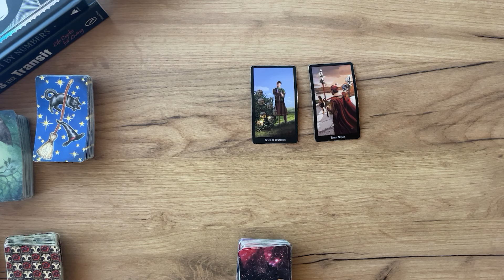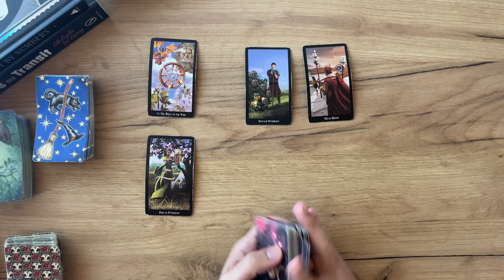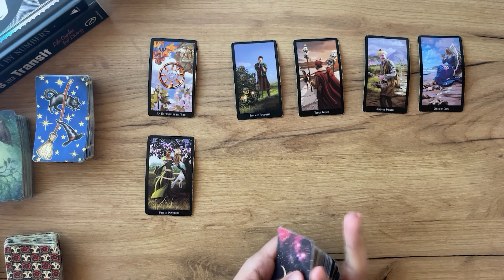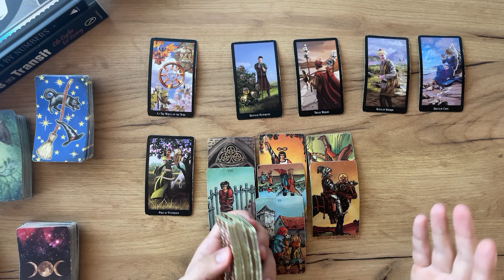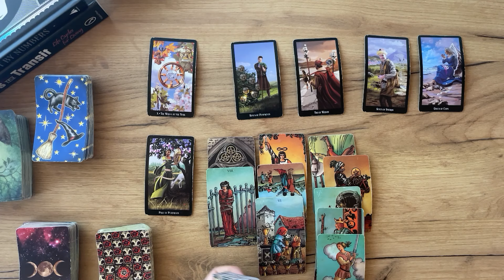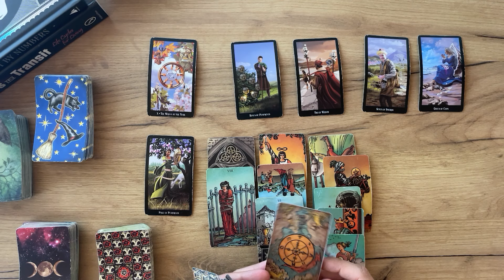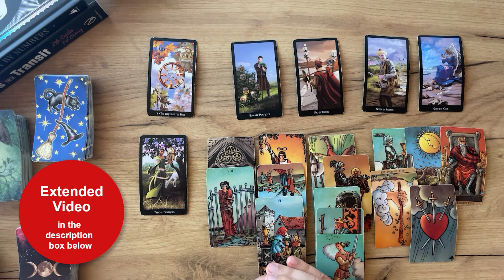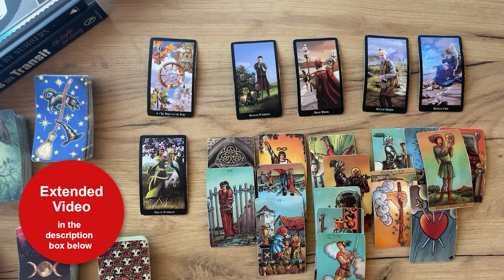ARIES - They miss you. And they will talk… (October 7-14, Tarot)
☁️ Air Signs: AQUARIUS, GEMINI, LIBRA

💧Water Signs: PISCES, CANCER, SCORPIO

(Limited Availability)